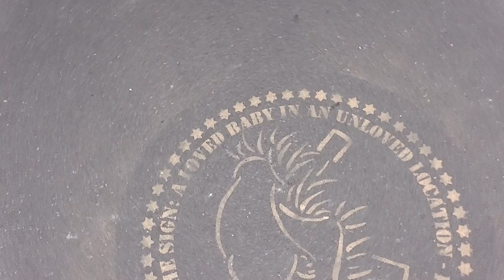Swaddling Cloth and Feeding Trough: This is the Sign - CHALKtHOUGHT #3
What does this strange sign mean? A baby wrapped in swaddling cloth in the Bible meant loved. In Ezekiel 16.4-5 a baby girl is thrown into a field to die (the ancient form of abortion) and her cord is not cut, she is not washed, salted, or swaddled. So un-swaddled means "hated from birth" and swaddled means loved from birth by his or her parents just as Jesus was greatly cherished by both Mary and His Father, God.

A 'manger' or as the Germans translate it 'an animal feeding trough' (futterkrippe) was used to keep Jesus off the ground, since His other relatives in Bethlehem could find not place in their houses or 'guest rooms' for His pregnant mother. Jesus had "no place" at birth (Luke 2.7), "no place to lay his head" in life (Luke 9.58), and was lain in a "borrowed tomb" in death (Isaiah 53:9, Matt 27:60).